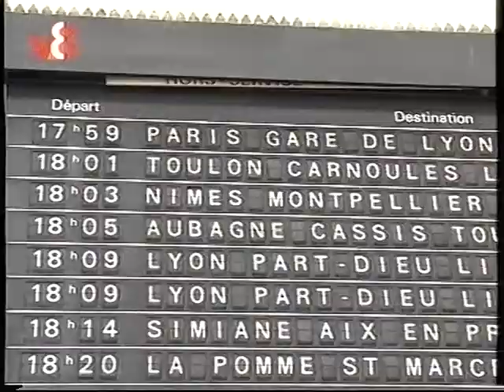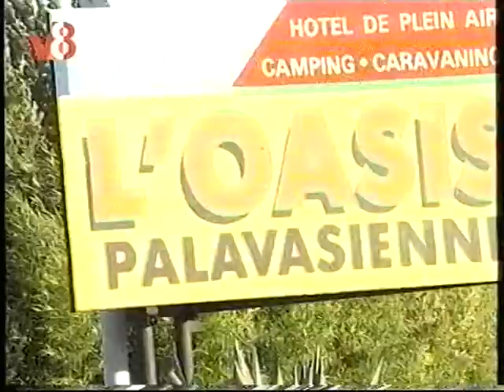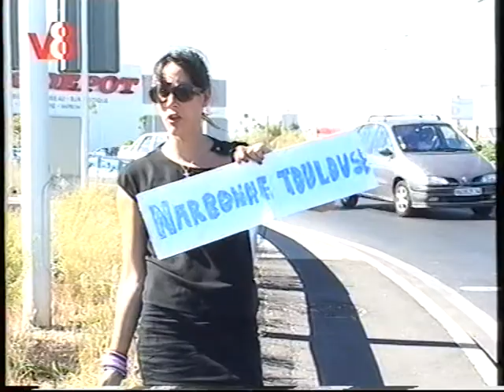Hitch Bitch (2001 V8)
Programma uitgezonden door V8 in 2001 waarin vier teams van twee personen dwars door Europa moeten liften en alles filmen met hun camera. Ze moeten steeds zo dicht mogelijk bij presentatrice Josselien Meijss uitkomen om zo min mogelijk strafkilometers op te lopen.